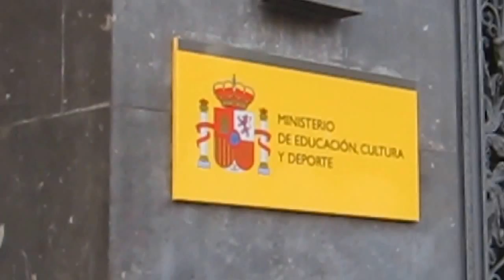Vlog. Мадрид. Какая красота!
Другие видео об Испании.